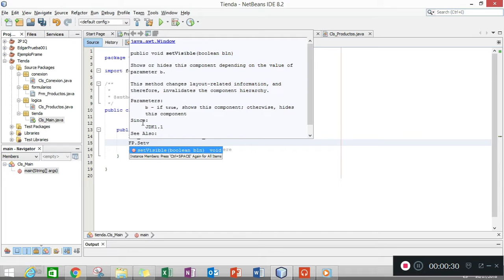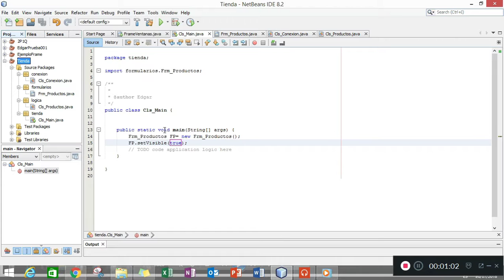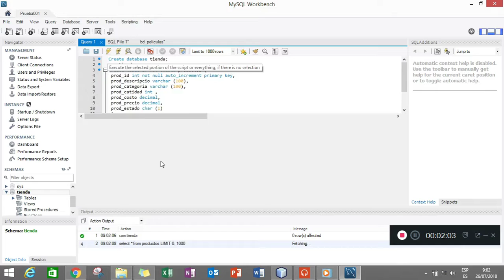Tienda Final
Os dejo en proyecto en el post.

y el scrip de la base de datos para que creen su primera tienda.

Create database tienda;
use tienda;
create table if not exists productos (
 prod_id int not null auto_increment primary key,
 prod_descripcio varchar (100),
 prod_categoria varchar (100),
 prod_catidad int ,
 prod_costo decimal,
 prod_precio decimal,
 prod_estado char (1)

 select * from productos;

 desc productos;